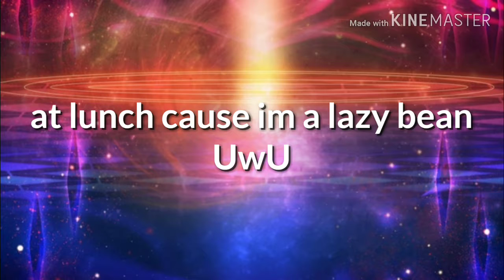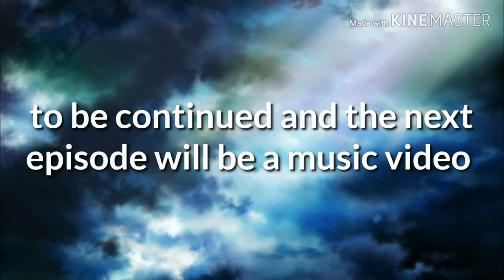Gone to far... [the girl with no fear] (part- 10)